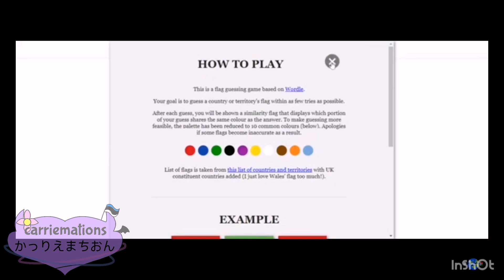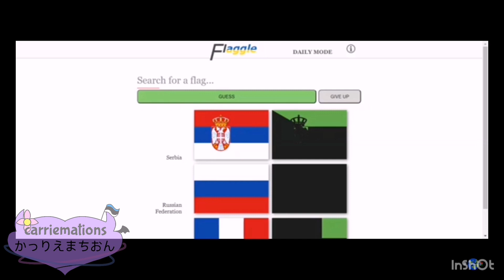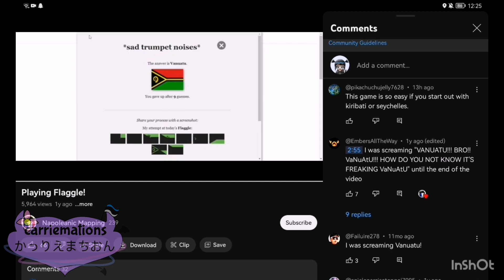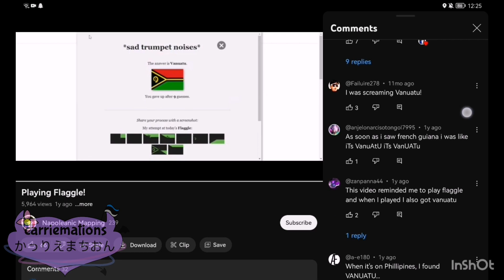reacting to @Napolean.Mapping video but he/she failed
remas aka @r.b.jk.bts.skz1 you have to check this out